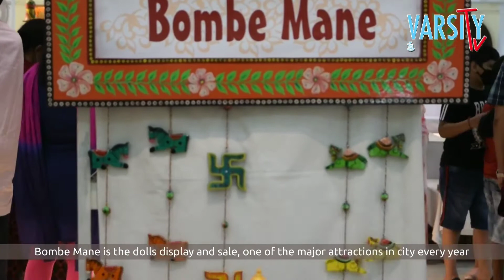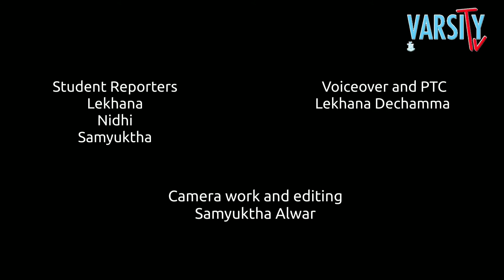Doll House Extravaganza - Dasara 2021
The age old tradition of setting up Doll houses that has been practiced during the days of Dasara.

Idea and Concept : Prof. Sapna M S, Department of Journalism and Mass Communication, University of Mysore.
Student Reporters : Lekahana Dechamma, Nidhi, Samyuktha Alwar
Voice over and PTC : Lekhana Dechamma
Camera work and Editing : Samyuktha Alwar

Keep watching Vaesity TV.